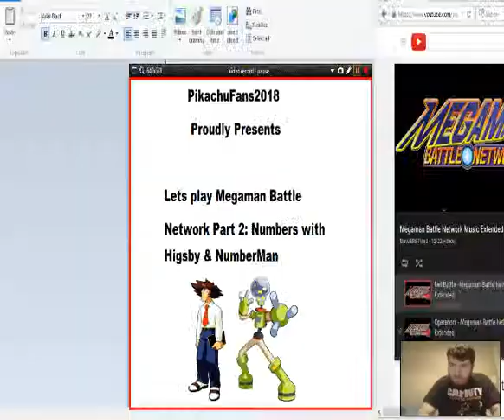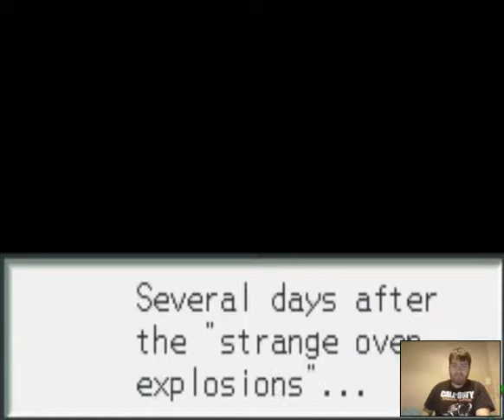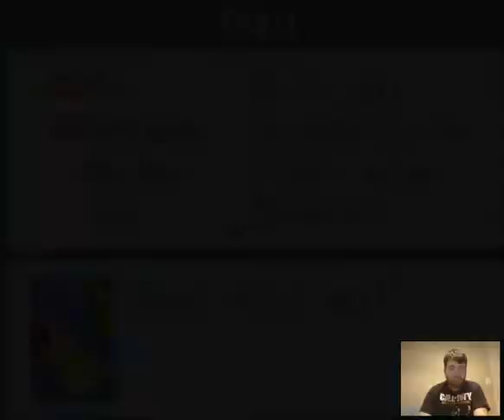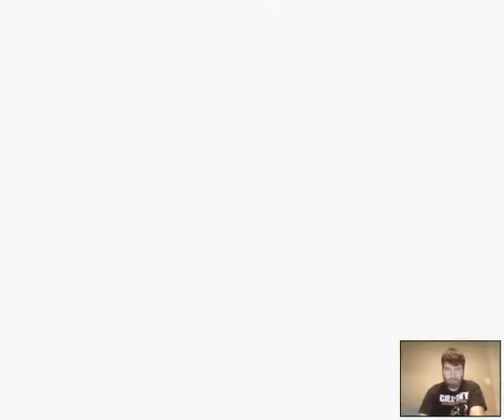Lets play Megaman Battle Network Part 2- s with Higsby & NumberMan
In this long ass episode, we do more schooling with friends, meet some guy named Mr.Higsby, and do a so called math drill "Virus Busting", and we come across Numberman, we beat him up, and we end the episode, see you guys in Part 4.